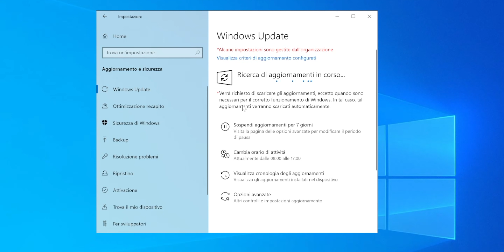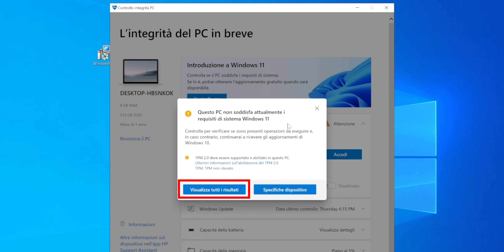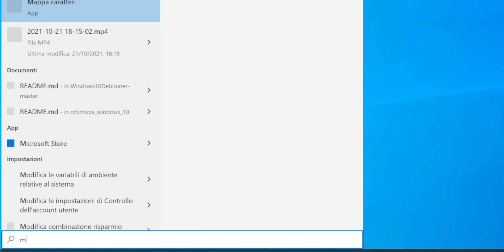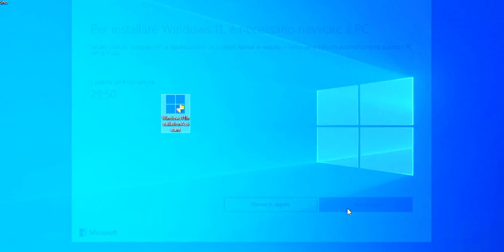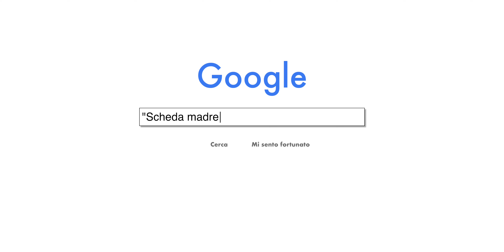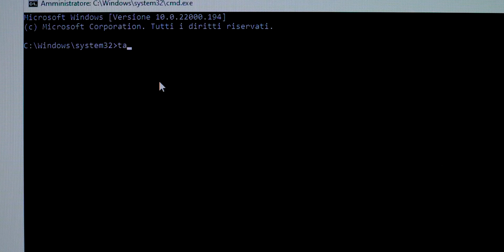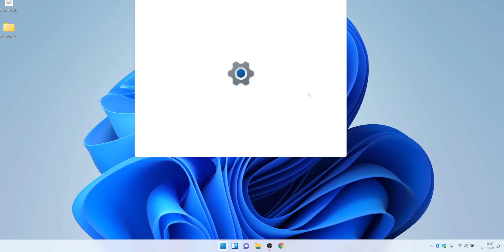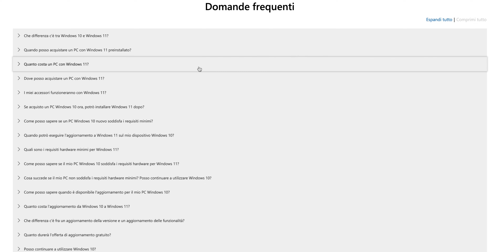Come Installare Windows 11 (con Account Offline) - Aggiornamento o Installazione Pulita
In questo video vedremo come installare fin da subito il nuovo Windows 11, senza aspettare che l'aggiornamento compaia nel nostro Windows Update.
Vi mostrerò sia come installarlo con un normale aggiornamento, mantenendo tutti i vostri file e programmi, sia facendo un installazione pulita da zero, utilizzando una chiavetta USB come metodo di installazione.

GUARDA ANCHE "Installare Windows 11 su PC non supportati (senza TPM, CPU, Secure Boot) - 3 Metodi"

▬▬▬▬ INDICE ▬▬▬▬
00:00 Introduzione
00:31 Come funziona l'aggiornamento
01:55 Verificare la compatibilità
03:32 Attivare il TPM
06:18 PC non supportato
07:13 I metodi di installazione
07:32 Aggiornamento
08:03 Installazione Pulita
10:57 Configurazione installazione
12:16 Creare account Offline
12:50 Account Offline con Windows 11 Pro
13:21 Account Offline con Windows 11 Home
14:53 Fine configurazione
15:26 Come tornare a Windows 10
16:45 Attivazione Windows 11
17:53 Conclusione